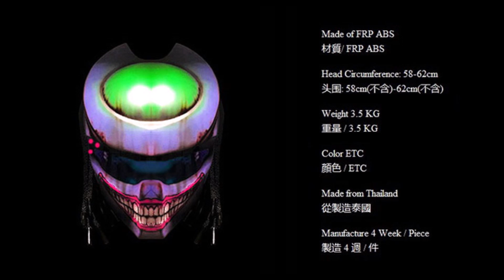หมวกกันนอคแบทแมน Batman Suriyan Joker (โจ๊กเกอร์) Helmet (Predator Ver) (Pre รอสินค้า 4 อาทิตย์)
หมวกกันนอค ผลิตจาก ABS FRP

/Digital Plague - Wydron/